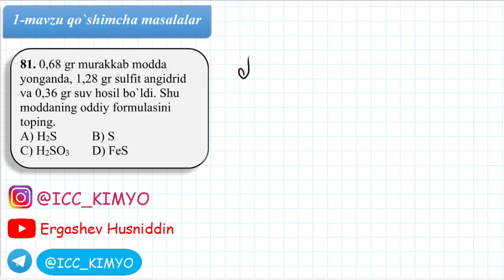1-Mavzu. Qo`shimcha . 81-savol yechimi. Kimyo.